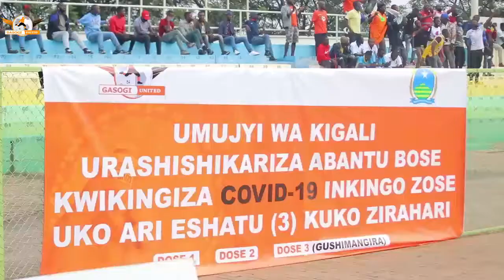Umujyi wa Kigali na Gasogi United mu bukangurambaga bwo kwikingiza Covid 19